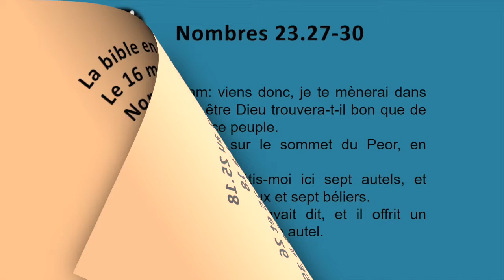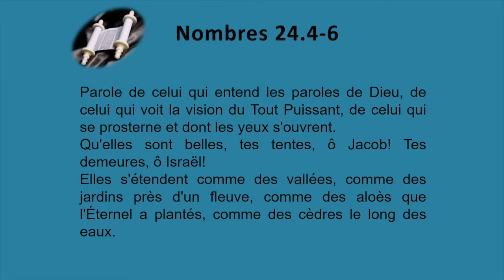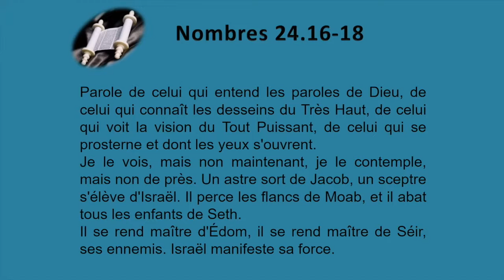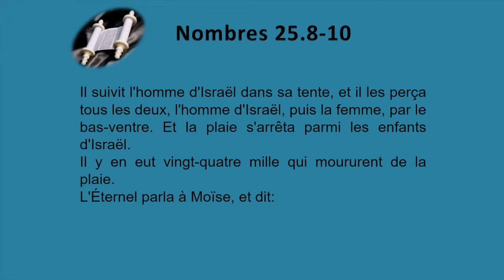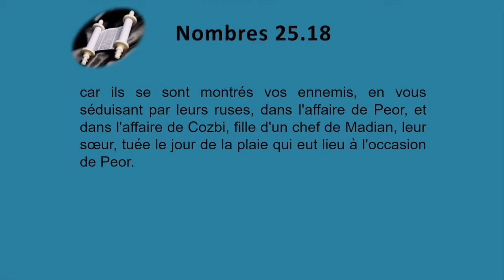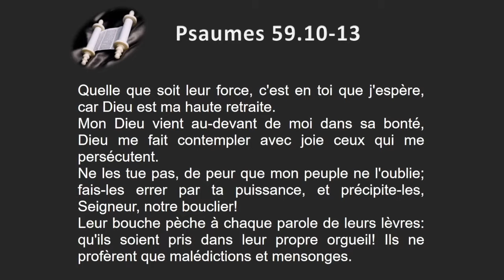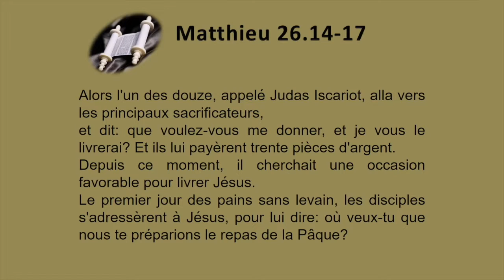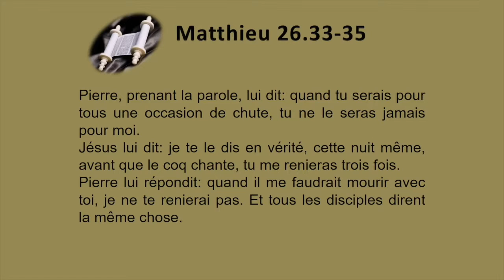La Bible en 1 an le 16 mars